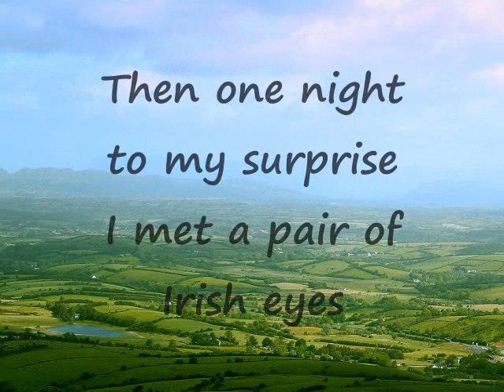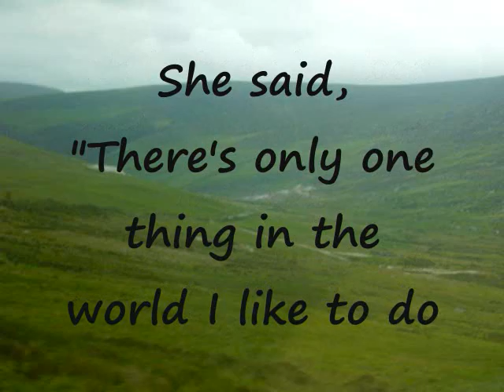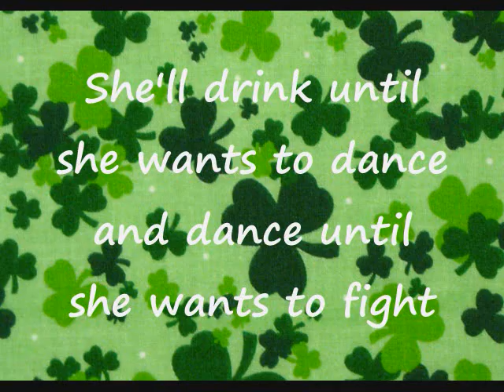Drink Dance and Fight by Animated Corey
Special thanks to Sarah, Brianna and Terri for backing vocals!